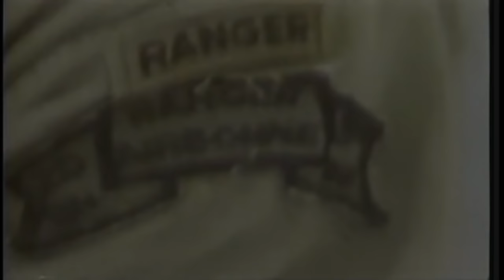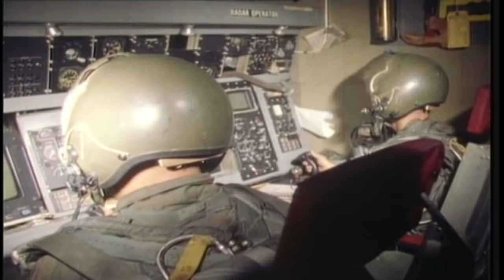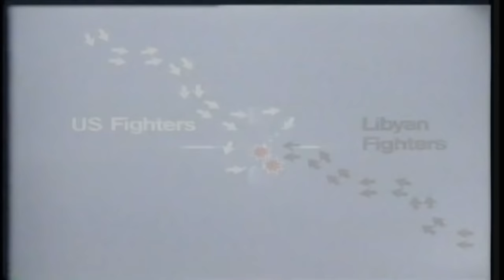BATTLEZONE | Grenada | Iran | Iraq | Ep09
The United States invasion of Grenada began at dawn on 25 October 1983. The U.S. and a coalition of six Caribbean nations invaded the island nation of Grenada, 100 miles north of Venezuela. Codenamed Operation Urgent Fury by the U.S. military, it resulted in military occupation within a few days.
Dates: 25 Oct 1983 – 29 Oct 1983
Location: Grenada